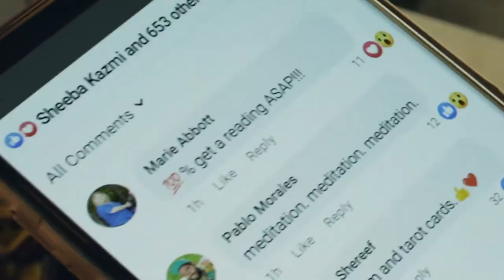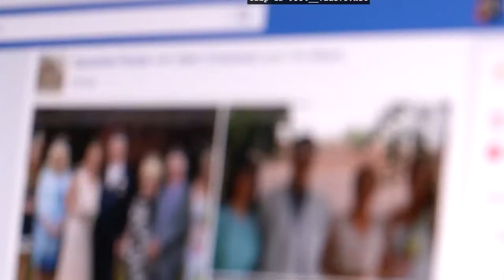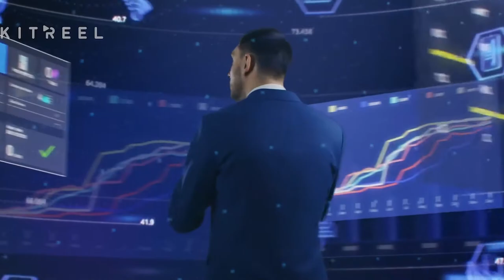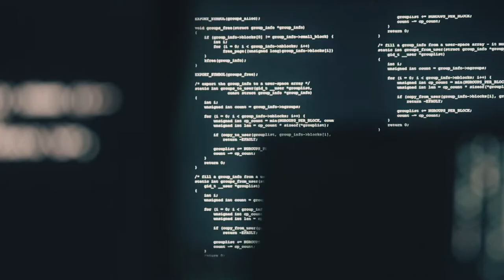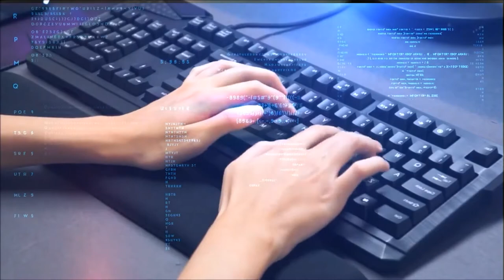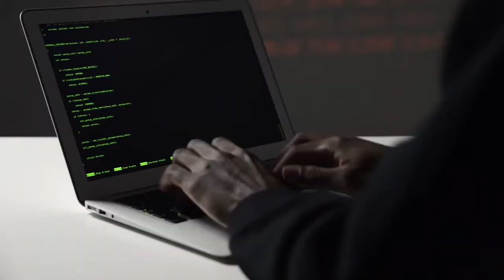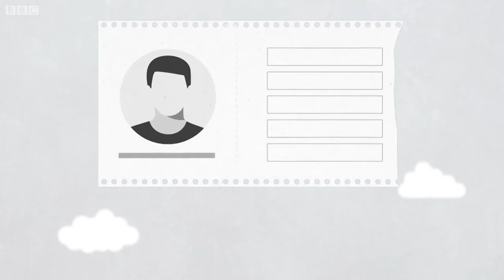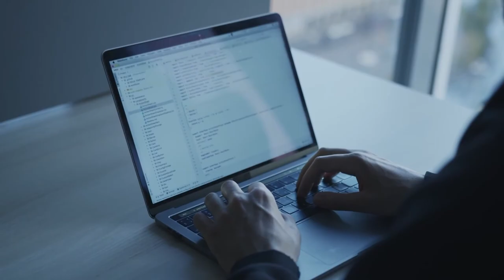How Facebook Controls Your Life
Welcome to another video! Join us as we show you how Facebook controls your life. Your network of close personal friendships or the people you spend time with in your local community has been altered over the years by your exposure on Facebook. Everybody's network of friends is altered by Facebook, whether you're using the site or not. And sometimes, Facebook can also alter your life.

Many people put their lives on Facebook. Fully engaged users share all parts of their lives. They connect with family, they connect with friends, they use it to make professional connections. But how dangerous is the platform?

TECH BINGE brings you the latest in cool technology and innovation.